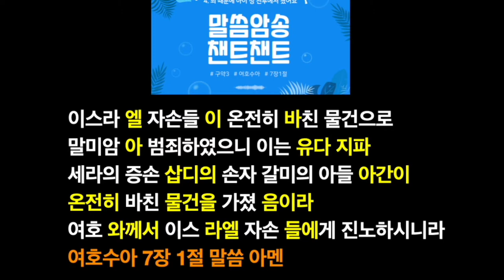[챈트챈트 / 구약3] - 4. 죄 때문에 아이 성 전투에서 졌어요 (여호수아7장1절)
📺  타임스탬프
00:00 오프닝인사
00:13 한찬송 part
00:35 안태연 part
00:57 박세윤 part
01:18 한찬송 part
01:41 엔딩인사